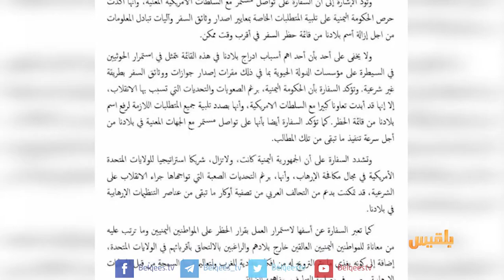منظمة العفو الدولية تدين تأييد العليا الأمريكية قرار ترامب بشأن حظر السفر | تقرير: محمد اللطيفي